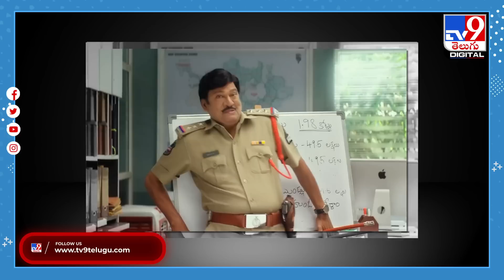సినిమా అంతా ఫన్నో ఫన్ను.. F3 రివ్యూ - TV9Digital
Credit: NewsUpdate | Sateesh/Producer |Vijay/Editor